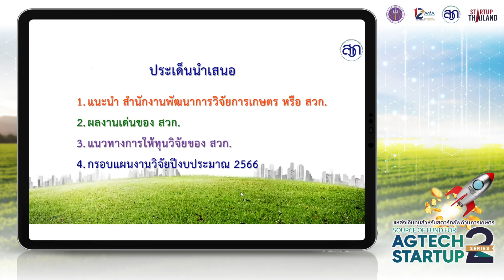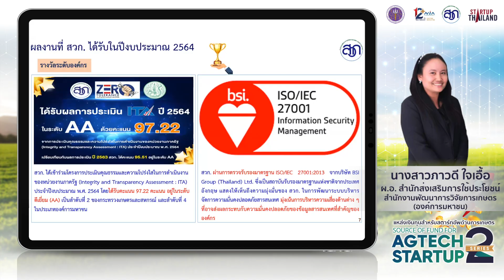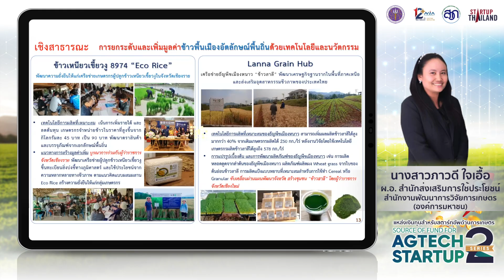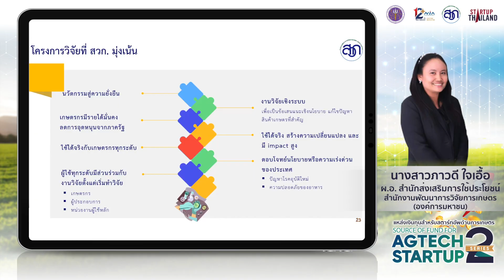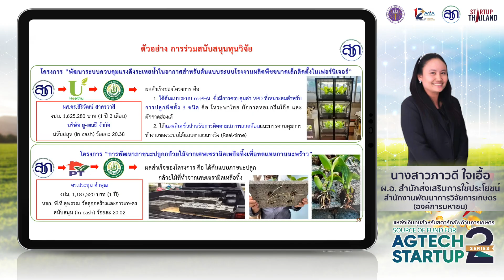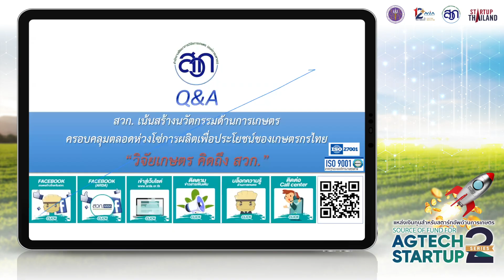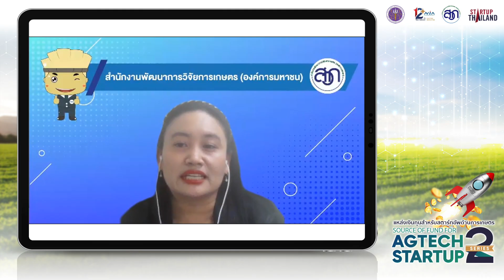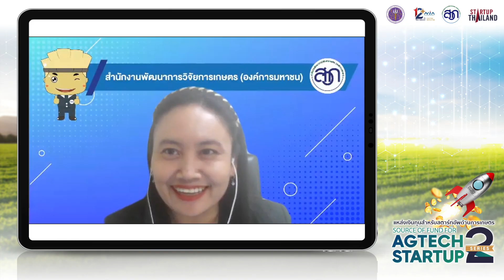งานสัมมนา “แหล่งเงินทุนสำหรับสตาร์ทอัพด้านการเกษตร Source of fund for AgTech Startup series 2”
NIA ร่วมกับ สวก. (สำนักงานพัฒนาการวิจัยการเกษตร (องค์การมหาชน)) ซึ่งเป็นหน่วยงานหลักในการบริหารวิจัยการเกษตร เพื่อสร้างความเข้มแข็งของภาคการเกษตรอย่างยั่งยืน และเป็นหน่วยงานบริหารจัดการโปรแกรม (Program Management Unit, PMU) ในการเป็นแหล่งทุนสนับสนุนงานวิจัยและพัฒนาให้กับภาครัฐและภาคเอกชน โดยมีกลไกทางการเงินใหม่ๆ ที่น่าสนใจ...ในการสนับสนุนทุนการวิจัยและพัฒนาด้านการเกษตร